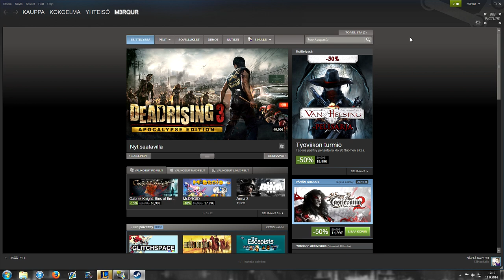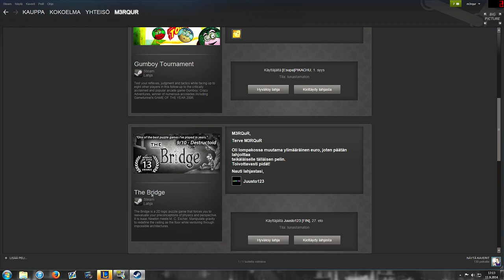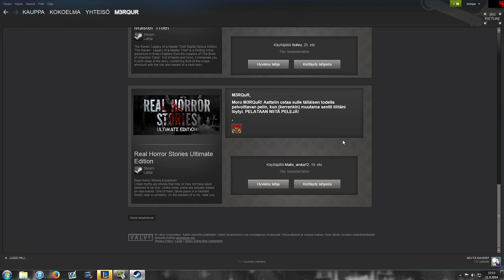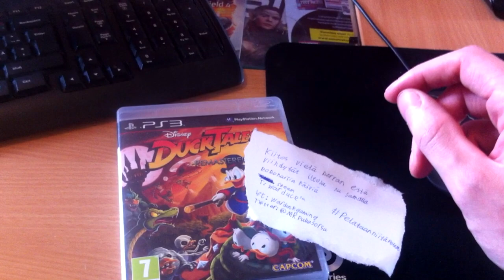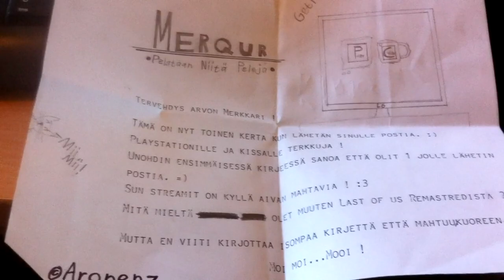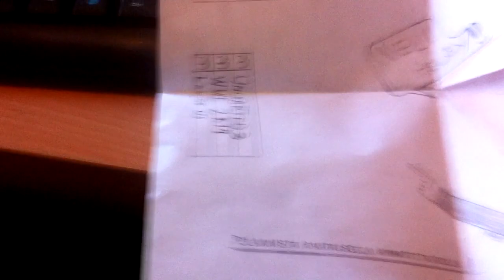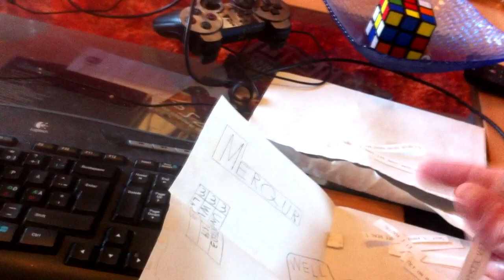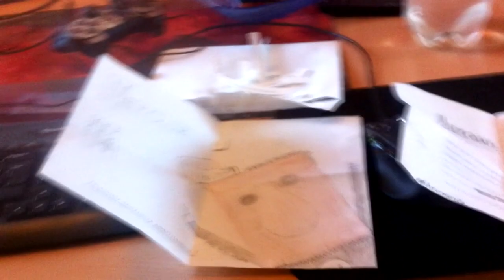Perjantaiposti #44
Kiitokset, Warduck, Mike, Aronenz, Max Renn, [Esupa]PIKACHU, Juusto123, Sohru & Maito_arska12